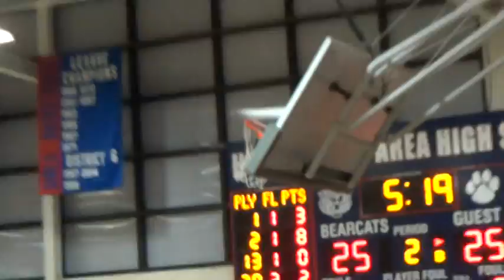2015-2016 vs. Penns Valley (1/6/16)(video 2)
Huntingdon - 53
Penns Valley - 70